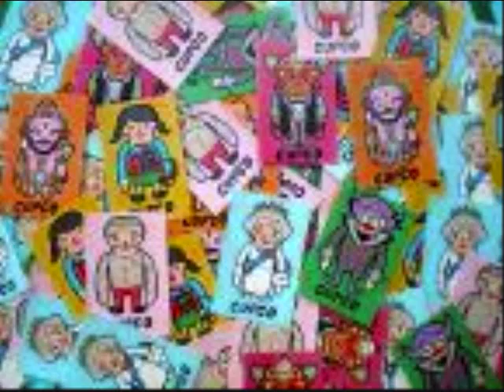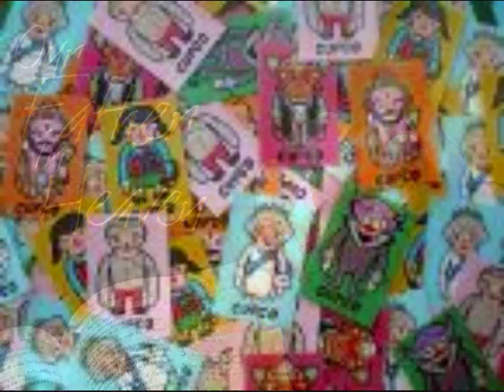we are not scattered strangers Michael Card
Michael Card a dynamic insightful worshipful singer composer